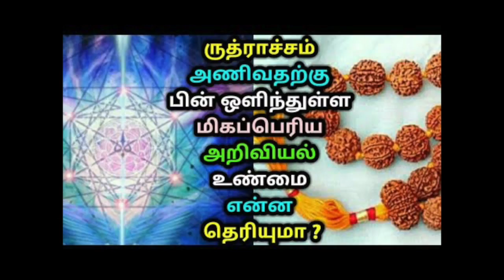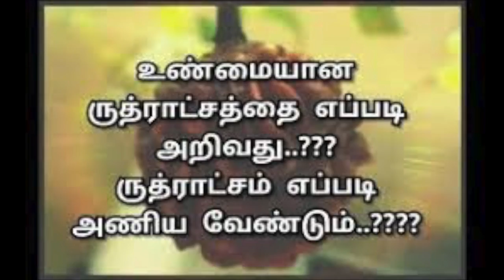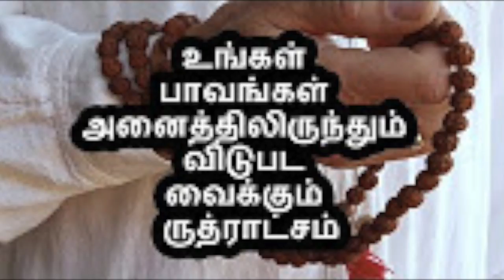(மறைக்கப்பட்ட )ரகசியங்கள்- ருத்திராக்ஷம் & அமெதிஸ்ட் கல்லில் இவ்வளவு சக்தியா ?